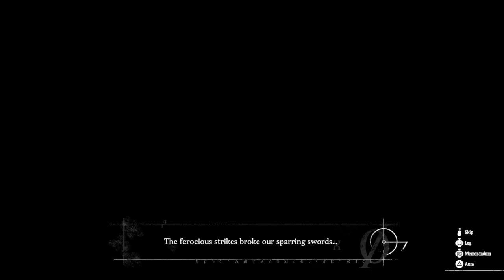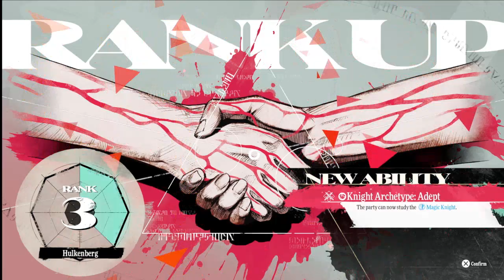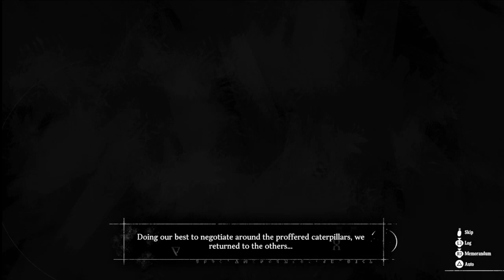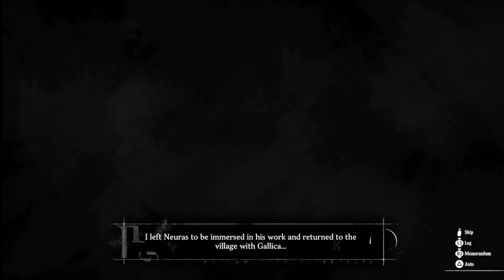Metaphor : Refantazio Playthrough Part 49 : Gunner Unlocked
Metaphor: ReFantazio is an upcoming 2024 role-playing video game developed by Studio Zero and published by Atlus. It is the first original game from Studio Zero since its formation in 2016 by Persona series director Katsura Hashino, character designer Shigenori Soejima, and composer Shoji Meguro. The game takes place in the United Kingdom of Euchronia, a medieval fantasy realm mirroring the contemporary real world, after the assassination of its former King. Years earlier, the attempted assassination of the Prince resulted in him entering a prolonged slumber. The protagonist, an orphaned boy of the magic-wielding Elda tribe and the Prince's childhood friend, is tasked with journeying across the kingdom to rally support from its people as he vies to take the throne in his place while also lifting the spell.

Metaphor: ReFantazio is scheduled to release for PlayStation 4, PlayStation 5, Windows, and Xbox Series X/S on October 11, 2024, in commemoration of Atlus' 35th anniversary.

Metaphor: ReFantazio takes place in the United Kingdom of Euchronia, which is set in a medieval fantasy realm that acts as a "mirror" to the modern real world. The assassination of its King sparks chaos and unrest throughout the kingdom, while also invoking a unique form of magic only previously known to the King, known as the Royal Magic. These events end up setting the stage for a tournament to be held across the world in order to decide the throne's successor. The main protagonist is a boy of the Elda tribe who has been ostracized by wider society for being "tainted" with the inheritance of forbidden magic and is often subject to discrimination and prejudice as a result. He is to embark on a quest to lift a curse placed on his childhood friend, the crown prince of Euchronia whom the kingdom believes was assassinated over ten years ago. Throughout the journey, he will be accompanied by a fairy companion named Gallica, whose immense knowledge and ability to sense magic aids him on the path ahead.

Other allies aid the protagonist and Gallica throughout the narrative. The main party comprises Strohl, a nobleman of the Clemar tribe who meets the protagonist at the State Army recruitment center, Hulkenberg, a knight of the Roussainte tribe formerly acting as part of the Royal Family's kingsguard and harboring considerable guilt for her inability to protect the Prince, and Heismay, a former knight of the bat-like Eugief tribe who is sensitive towards sound and endures similar discrimination from other tribes in the kingdom due to his physical appearance.